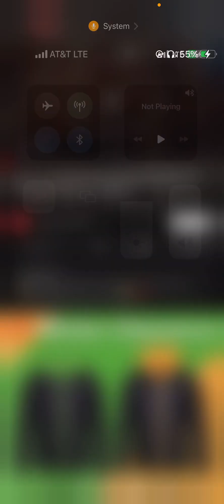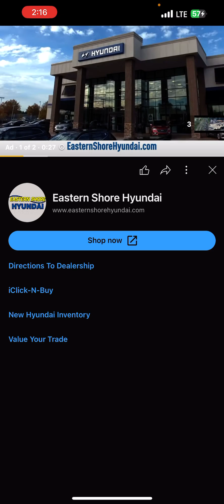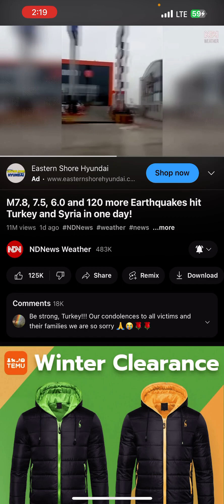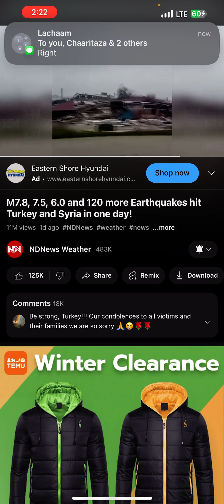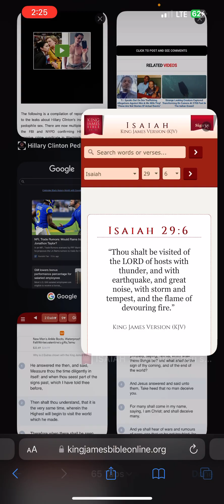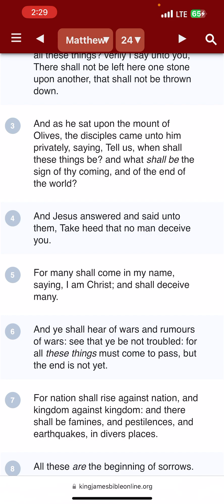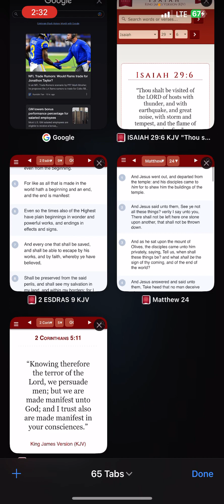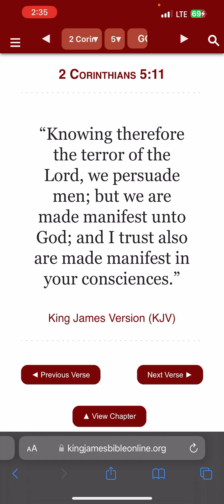The LORD is about too visit the World !!!!